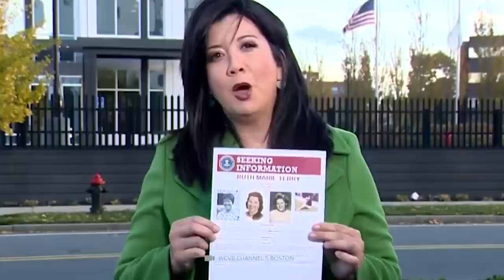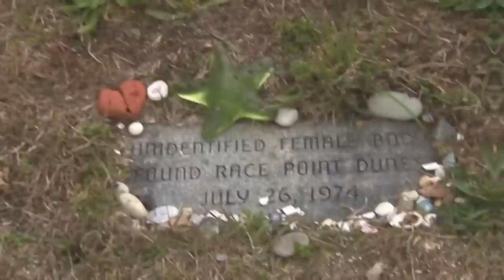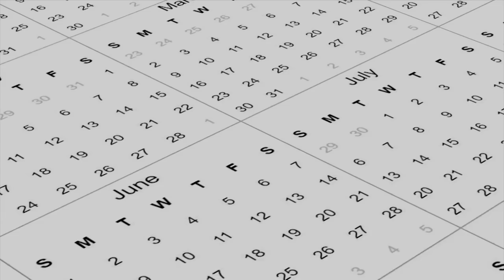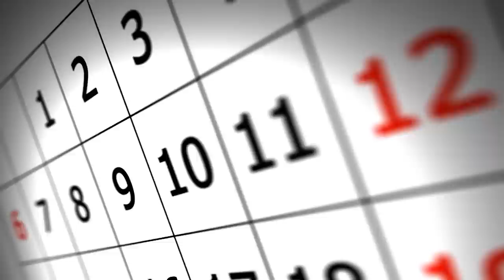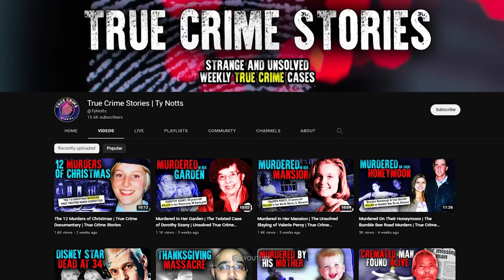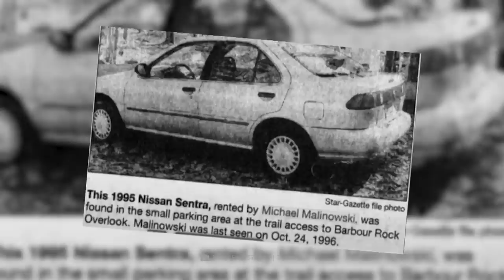5 Mysterious Mysteries That Have Never Been Solved!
Although forensic science has achieved many groundbreaking milestones in the past, investigators' work is still a battle against time. In countries like Germany, the clear-up rate for homicides is between 91 and 95 percent. What initially sounds like an outstanding value means in reality: 5 to 9 out of 100 murder cases remain unsolved - and with them the cruel fates and the suffering that the victims had to go through in the last moments of their lives. Together with you, we would like to look at several moving incidents that still keep investigators and relatives from sleeping at night.